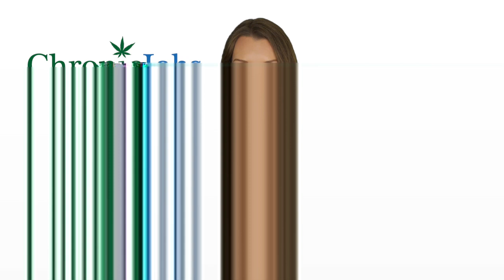Danbury Marijuana Jobs